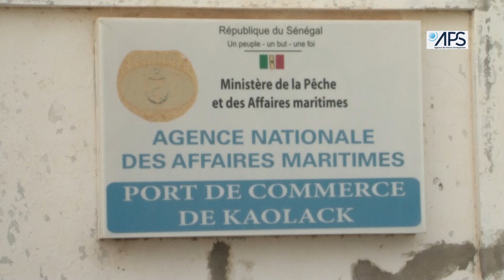Gamou Médina Baye2021: Des fidèles rallient la cité religieuse à bord de pirogues.